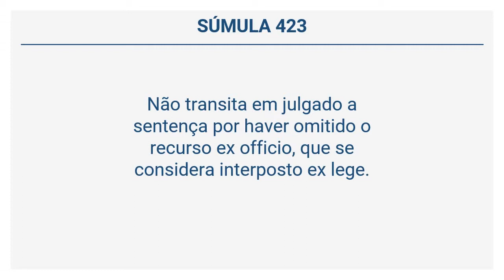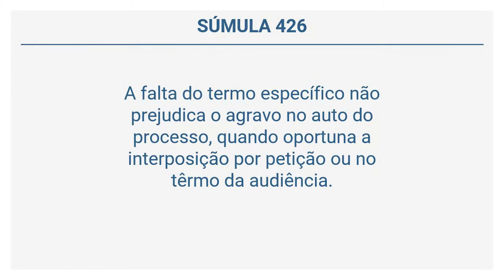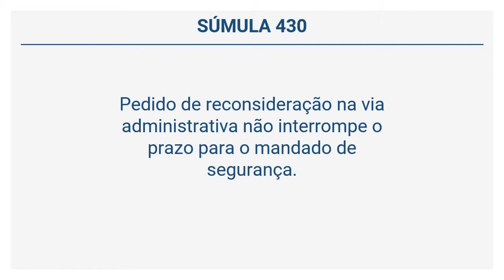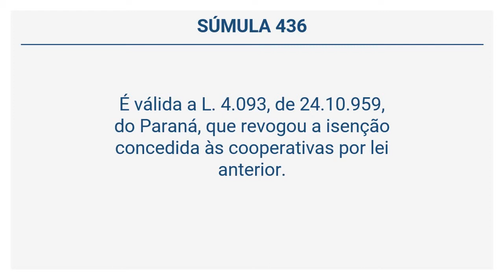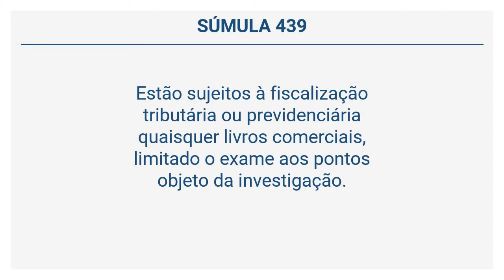Súmulas do STF - 421 a 440